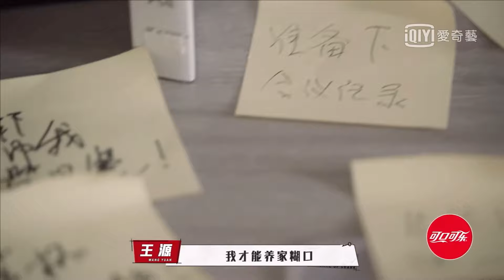《奇異劇本鯊》第十五.十六期熱點！王源另類開門方法簡直是道具師的剋星 遭遇職場PUA談底層員工的不易直呼“打咩”｜王源RoyWang綜藝片段｜20210901｜Meteoroy💫